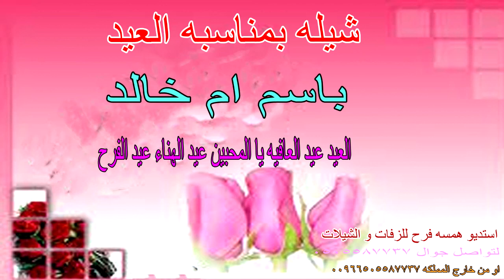شيله بمناسبه العيد باسم ام خالد من العايدين من الفايزين العيد عيد العافيه يا المحبين عيد الهناء عيد